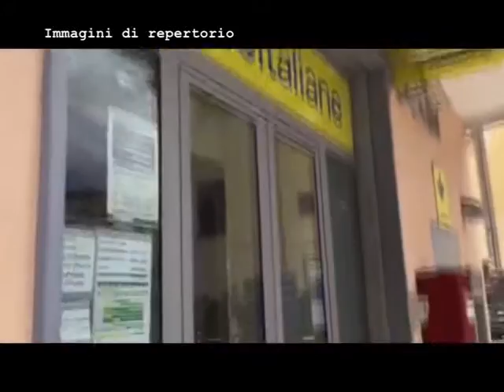SERV POSTE SAPRI